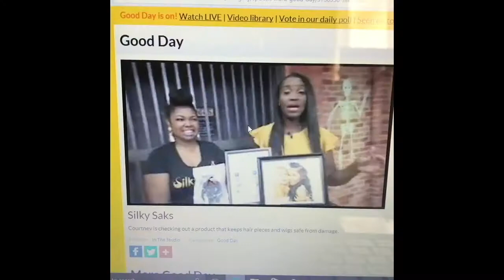Life Of An Entrepreneur| Episode 89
Life Of An Entrepreneur is my series where I take you along with me  behind the scenes while building my business Silky Saks. I show you the good, the bad, and the ugly of being an entrepreneur.  In today's episode I fly to LA and go downtown to attend the LA Textile Event. I go to source materials to manufacture Silky Saks.  Remember to keep God first and create opportunities!